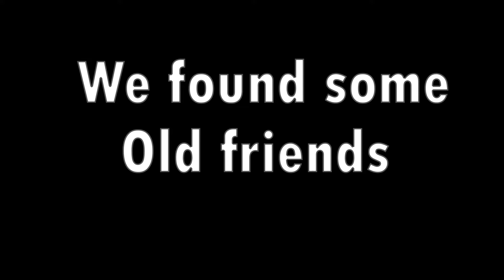Elimination Penalties VS The Bois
I got the Bois in for a football video, Elimination Penalties - Who will be the last one left? Who will be the first one Eliminated? let me know down below.